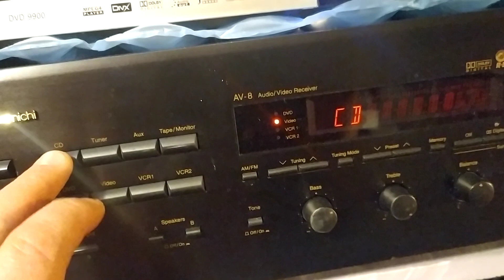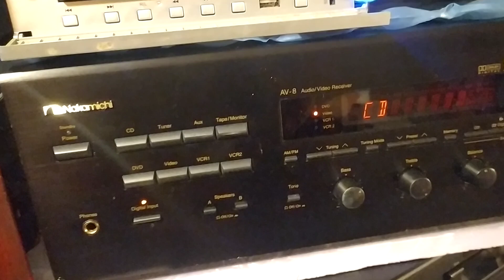nakamichi av-8 two optical in work properly